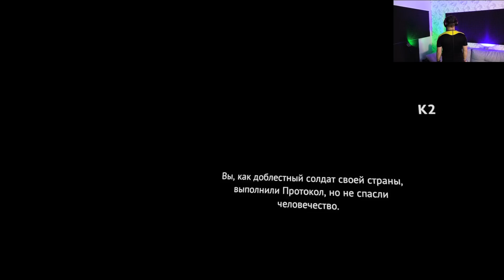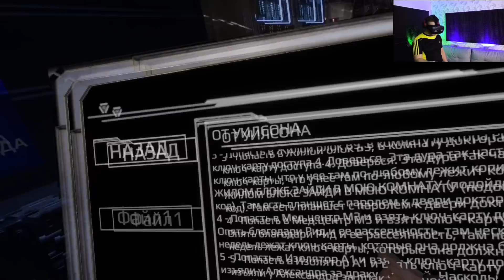ИИ СОШЕЛ С УМА | Protocol | HTC Vive VR